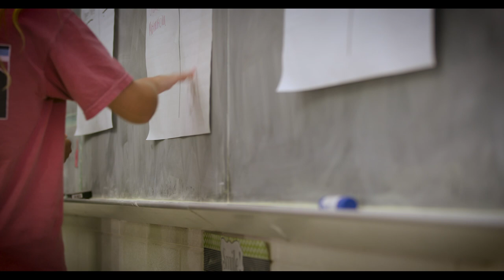Heart of a Teacher: Chaunda Mannis, DeWitt High School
Just a little "extra" - whether it's encouragement, practice or curriculum tailored to various learning styles - goes a long way when students are transitioning to high school and the next stages of their lives. See how DeWitt High School's Chaunda Mannis makes sure they get that boost.